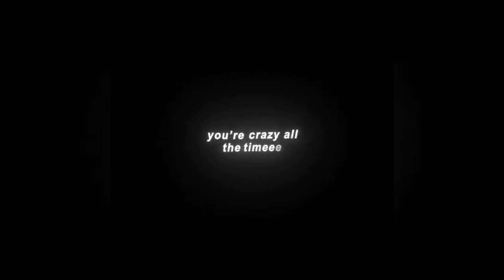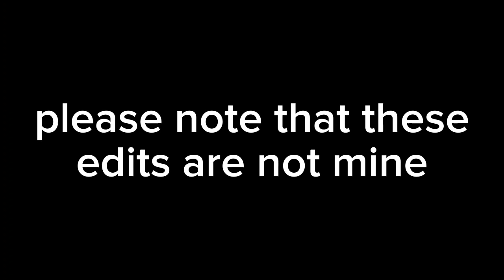Random edits compilation || DILF edits